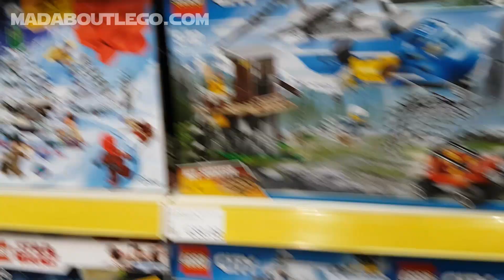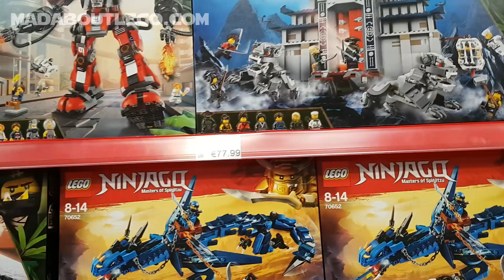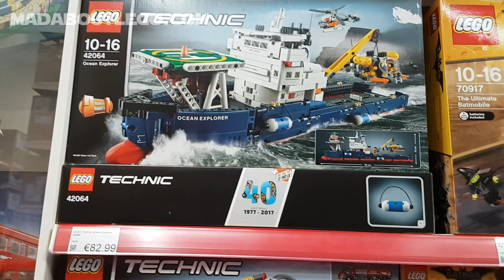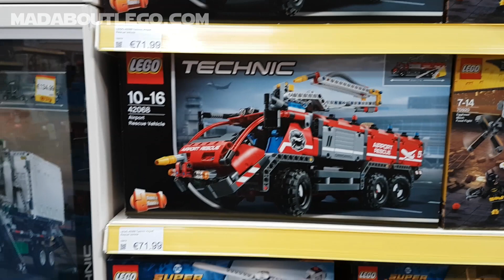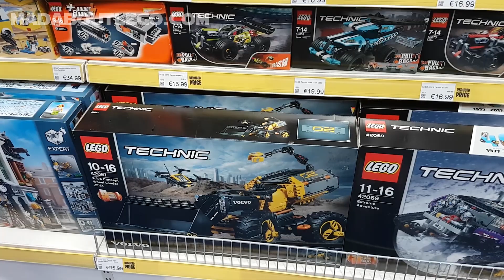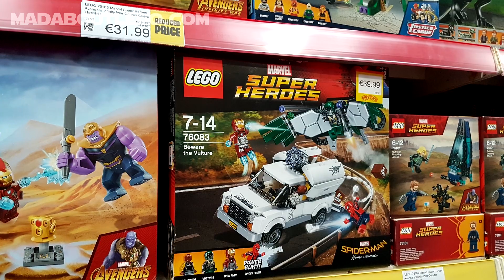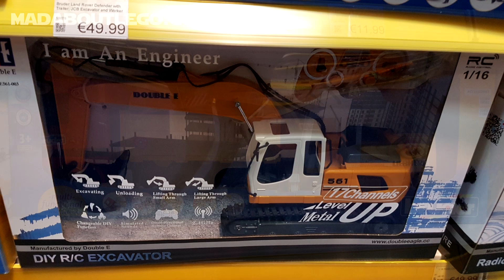LEGO Shopping in Smyths Toys Superstore Dundalk Ireland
Quick look around Smyths Toys Superstore,
Loads of LEGO and other great toys.
Walking Thru Fire / Driving East